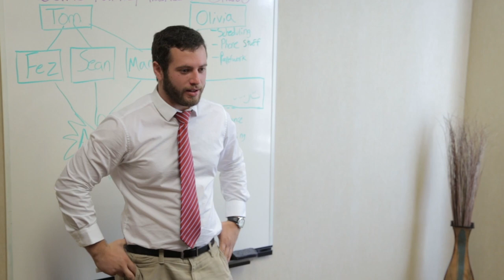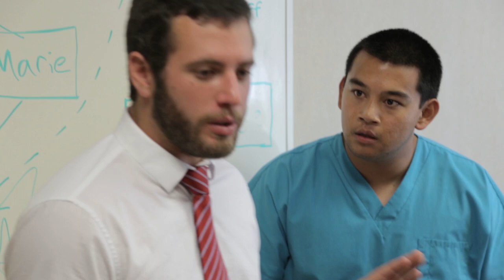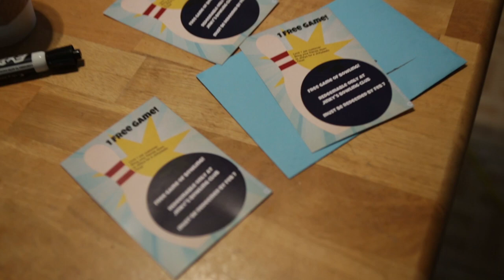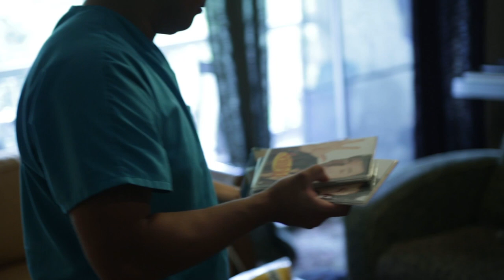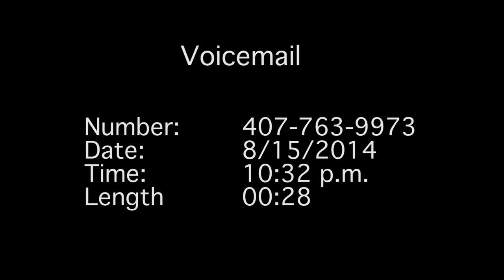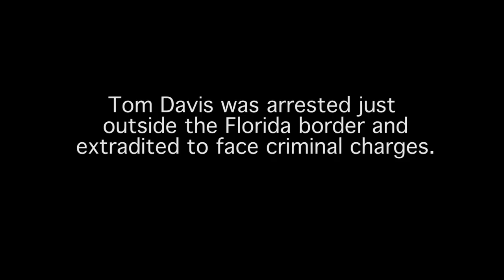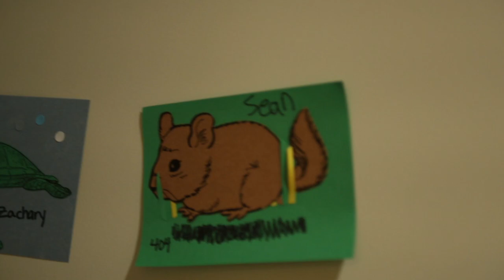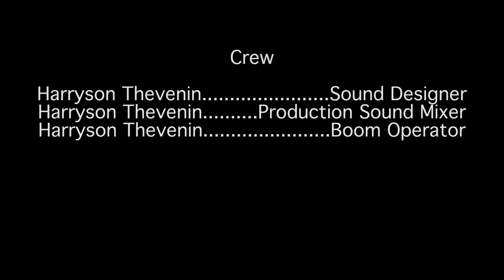Eating Saltines (Feature Film)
Eating Saltines is an independent COMEDY MOCKUMENTARY feature film.

​A fraudulent doctor leads an untrained medical staff on a campaign to provide their patients with the life-changing experience of overcoming a nonexistent terminal illness.

Made on a $3,000 budget, this film is an official selection of Orlando Film Festival and Central Florida Film Festival.  Eating Saltines was written and directed by Fez Shah and Tom Feeney.

Please comment with any questions about the production process we will try to be very responsive.